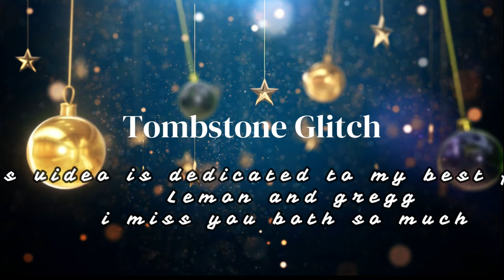MW3 tombstone Glitch